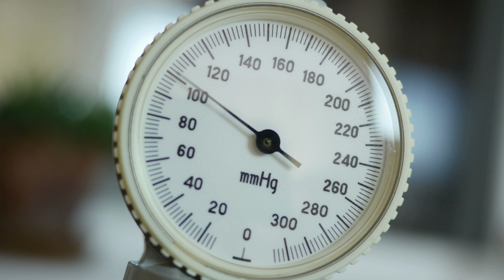ATTENZIONE a nitriti e nitrati: cosa sono e quali cibi evitare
Cosa sono i nitriti presenti negli alimenti? E i nitrati? Perché se ne parla così male? È un giudizio davvero fondato? Perché nella carne sono un problema e nella verdura (quasi) mai?

00:00 Introduzione
00:41 Cosa sono nitriti e nitrati?
03:21 I pericoli di nitriti e nitrati
04:47 Moriremo tutti? No (forse)
06:11 E allora perché nei vegetali va bene?
09:28 Tiriamo le somme
11:14 In ultima analisi, ecco cosa devi fare

[Chi sono?]